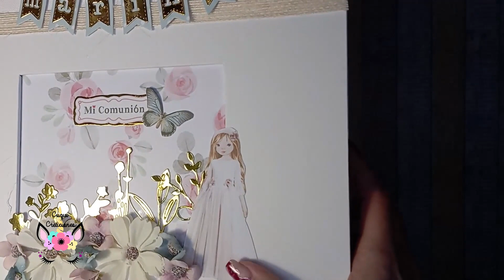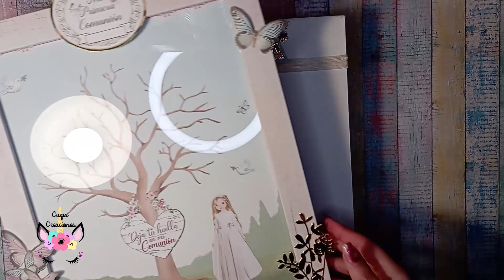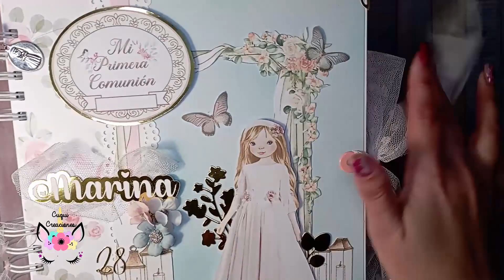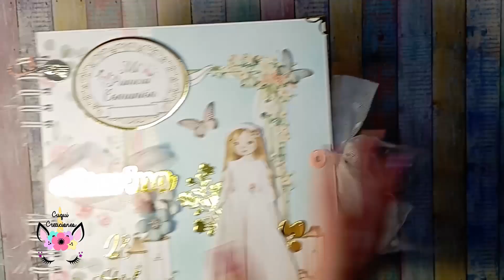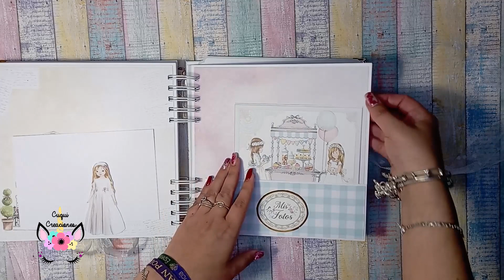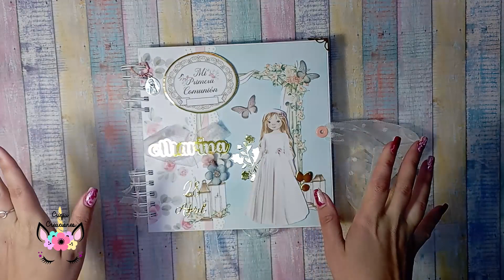Comunión Marina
En este encargo para Marina os enseño el libro de fotos y firmas, caja, árbol de huellas grande y marco de fotos. Todo en tonos rosas y mint.